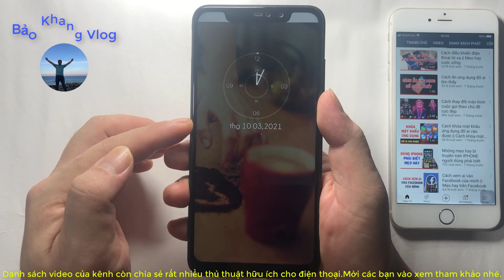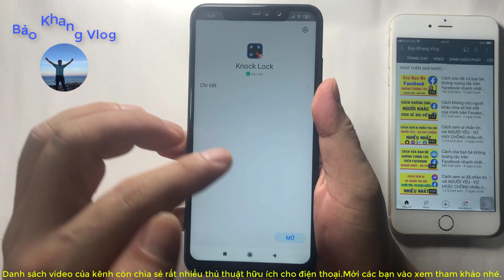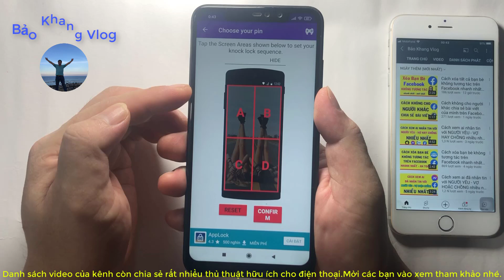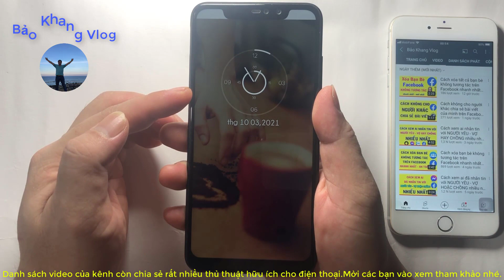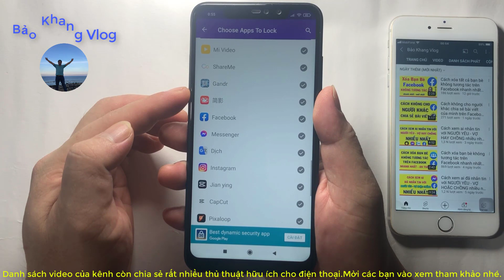Cách khóa ứng dụng bằng mật khẩu riêng đố ai vào được || Cách khóa ứng dụng Messenger || MẸO HAY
mẹo hay
cách khóa ứng dụng
cách khóa ứng dụng messenger